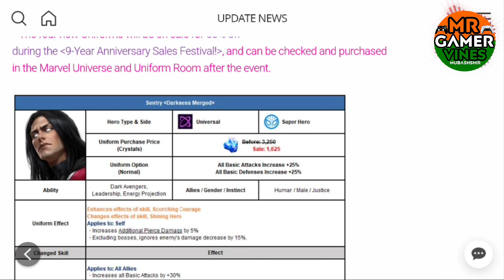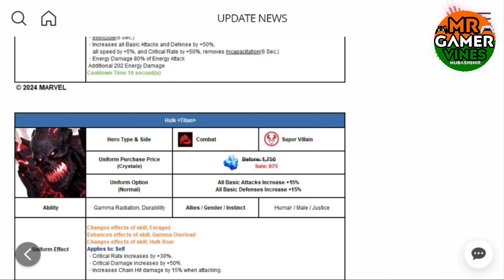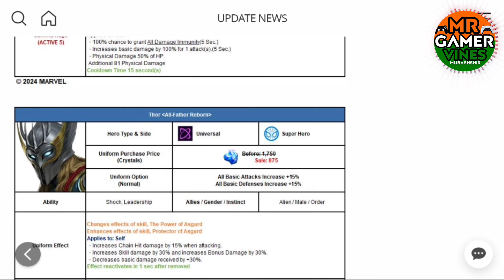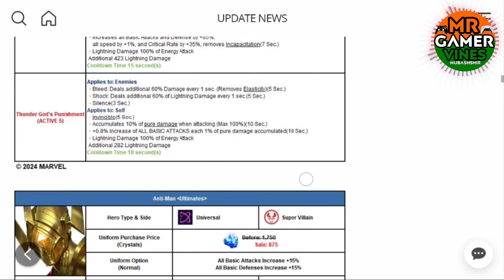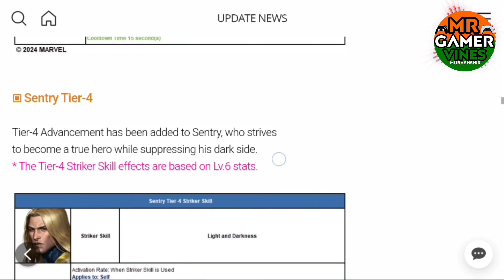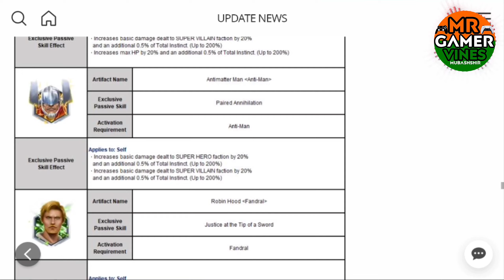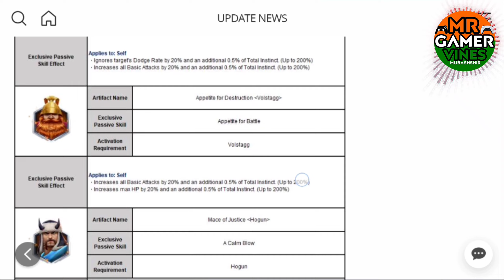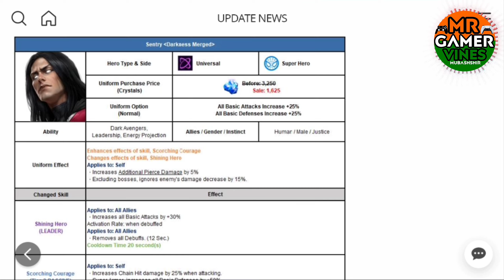🤨 UPDATE DETAILS SENTRY, THOR, HULK, ANTI-MAN UNIFORMS | Marvel future fight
mff update details
mff patch details
mff patch notes
mff sentry t4 new uniform
mff thor new uniform
mff hulk new uniform
mff anti man t3 new uniform
mff may update details
mff may patch details
mff may patch notes
Marvel future fight update details
Marvel future fight may update details
Marvel future fight may patch notes
Marvel future fight may update patch notes
Marvel future fight sentry t4 new uniform
Marvel future fight thor new uniform
Marvel future fight hulk new uniform
Marvel future fight anti man t3 new uniform